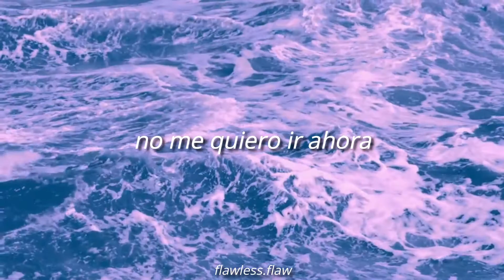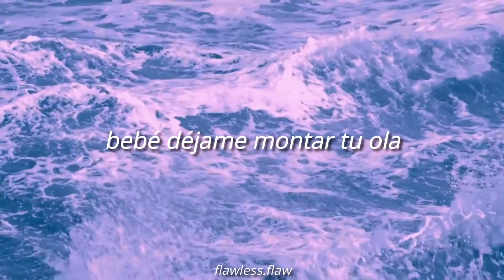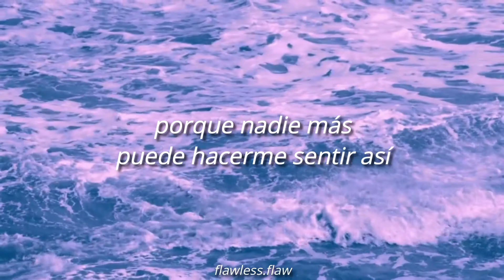wave - blanks || sub. español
wave - blanks